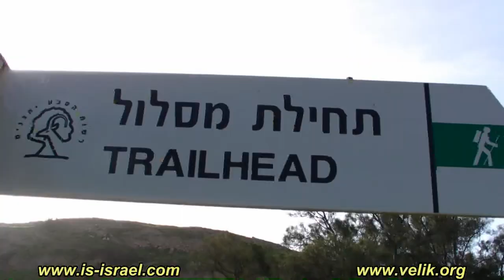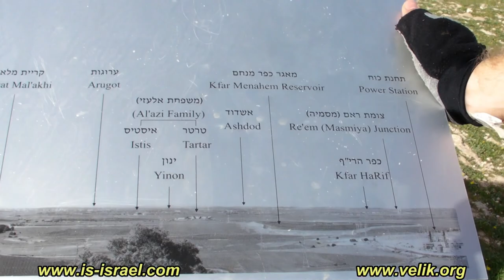Велопоход. Лес Харувит - пещеры Лузит - парк Британия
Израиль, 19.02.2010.